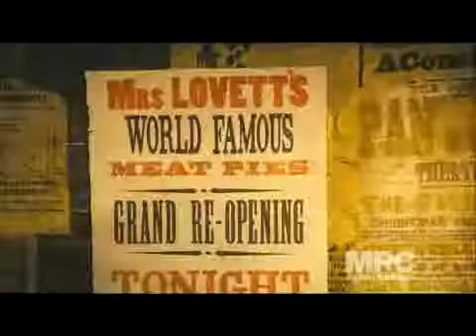Sweeney Todd visual effects behind the scenes)